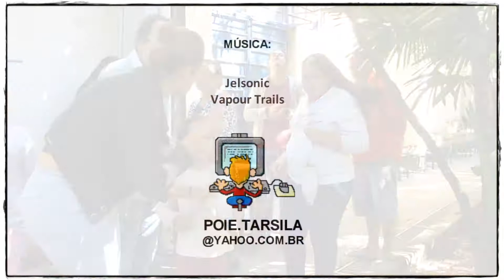EMEF Tarsila do Amaral - DRE-BT - Dia da Família: Oficina na Horta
10/06/2017 – EMEF TARSILA DO AMARAL – DRE-BT - DIA DA FAMÍLIA: Nossa escola fica sempre mais bonita com a presença da Comunidade Escolar apoiando e prestigiando o nosso trabalho. E assim foi hoje: “Um dia sensacional!” Parentes, amigos e colegas, juntos, compartilhando um momento único, repleto de paz e harmonia. Nas diversas oficinas espalhadas pelos ambientes da escola, sorrisos e gestos de carinho multiplicavam-se. Assim, a tarefa de educar torna-se mais rica e significativa. Escola e Família, juntos e misturados! Parabéns aos que nos prestigiaram neste dia, apoiam e acreditam no trabalho de Toda Equipe da EMEF Tarsila do Amaral.